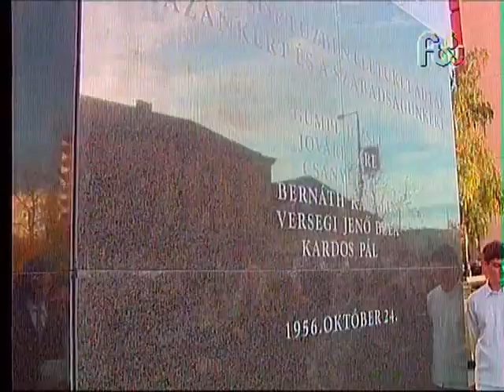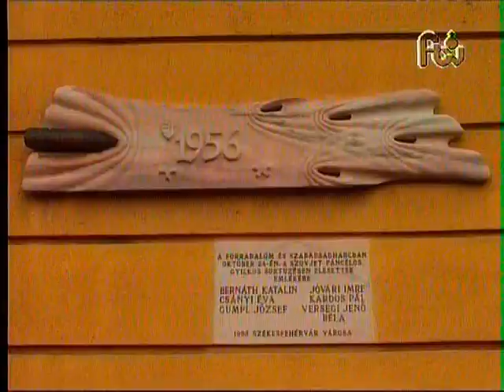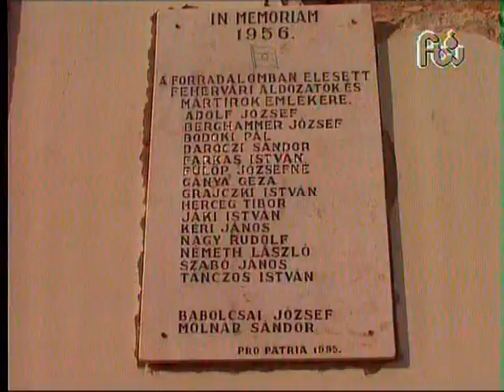Fehérvár TV Híradó (részlet) 2009.10.22 [UHF48]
Külső HDD-n talált felvétel.
A felvétel Székesfehérváron készült az UHF48-as csatornáról.
Local news from Fehérvár TV on UHF48, 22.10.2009